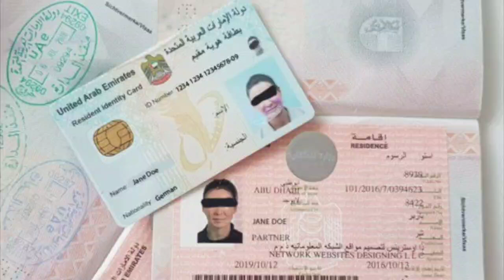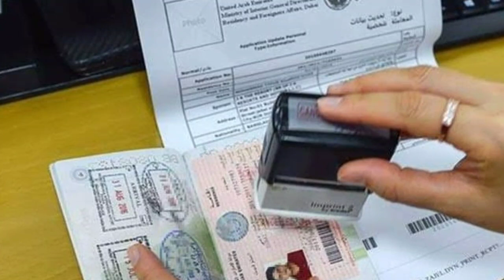यूएई में टूरिस्ट विजा का बड़ा ऐलान || UAE Dubai Abu Dhabi Sharjah Ajman Latest News Today Live